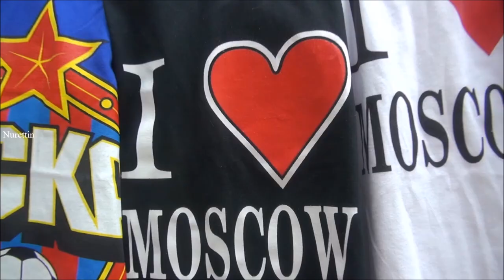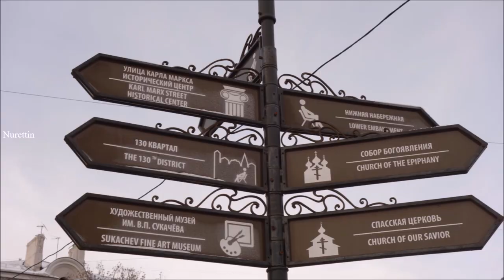Russia in Pictures with Caucasian Music Part 36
Moscow to Irkutsk
Moscow is the capital and most populous city of Russia, with 12.2 million residents within the city limits and 16.8 million within the urban area. Moscow has the status of a Russian federal city.
Moscow is a major political, economic, cultural, and scientific center of Russia and Eastern Europe, as well as the largest city entirely on the European continent. By broader definitions Moscow is among the world's largest cities, being the 14th largest metro area, the 18th largest agglomeration, the 15th largest urban area, and the 11th largest by population within city limits worldwide. According to Forbes 2013, Moscow has been ranked as the ninth most expensive city in the world by Mercer and has one of the world's largest urban economies, being ranked as an alpha global city according to the Globalization and World Cities Research Network, and is also one of the fastest growing tourist destinations in the world according to the MasterCard Global Destination Cities Index. Moscow is the northernmost and coldest megacity and metropolis on Earth. It is home to the Ostankino Tower, the tallest free standing structure in Europe; the Federation Tower, the tallest skyscraper in Europe; and the Moscow International Business Center. By its territorial expansion on July 1, 2012 southwest into the Moscow Oblast, the area of the capital more than doubled, going from 1,091 to 2,511 square kilometers (421 to 970 sq mi), and it gained an additional population of 233,000 people.
Moscow is situated on the Moskva River in the Central Federal District of European Russia, making it the world's most populated inland city. The city is well known for its architecture, particularly its historic buildings such as Saint Basil's Cathedral with its brightly colored domes. With over 40 percent of its territory covered by greenery, it is one of the greenest capitals and major cities in Europe and the world, having the largest forest in an urban area within its borders—more than any other major city—even before its expansion in 2012.
The city has served as the capital of a progression of states, from the medieval Grand Duchy of Moscow and the subsequent Tsardom of Russia to the Russian Empire to the Soviet Union and the contemporary Russian Federation. Moscow is considered the center of Russian culture, having served as the home of Russian artists, scientists and sports figures and because of the presence of museums, academic and political institutions and theaters.
Moscow is the seat of power of the Government of Russia, being the site of the Moscow Kremlin, a medieval city-fortress that is today the residence for work of the President of Russia. The Moscow Kremlin and Red Square are also one of several World Heritage Sites in the city. Both chambers of the Russian parliament (the State Duma and the Federation Council) also sit in the city.
The city is served by a transit network, which includes four international airports, nine railway terminals, numerous trams, a monorail system and one of the deepest underground rapid transit systems in the world, the Moscow Metro, the fourth-largest in the world and largest outside of Asia in terms of passenger numbers, and the busiest in Europe. It is recognized as one of the city's landmarks due to the rich architecture of its 200 stations.
Moscow has acquired a number of epithets, most referring to its size and preeminent status within the nation: The Third Rome (Третий Рим), The Whitestone One (Белокаменная), The First Throne (Первопрестольная), The Forty Forties (Сорок Сороков), and The Hero City (город-герой). In old Russian the word "Сорок" (forty) also meant a church administrative district, which consisted of about forty churches. The demonym for a Moscow resident is "москвич" (moskvich) for male or "москвичка" (moskvichka) for female, rendered in English as Muscovite.